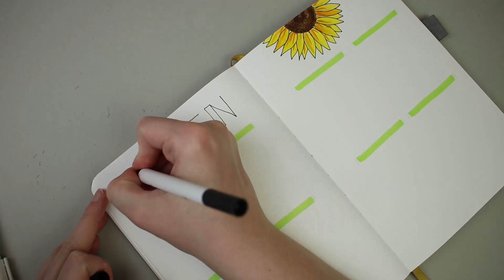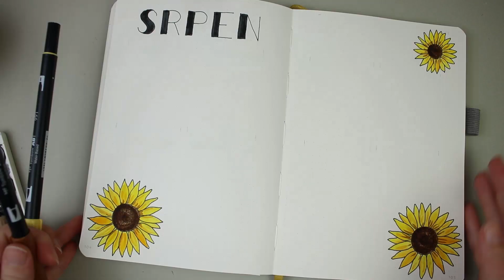Diář 2021 - Srpen | Bullet Journal 2021 - August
Srpnové video je tady, doufám, že se bude líbit:-)!
There is  the  August video, hope you'll like it:-)!